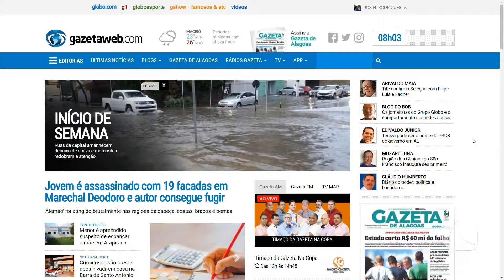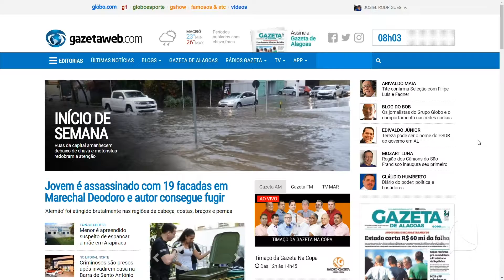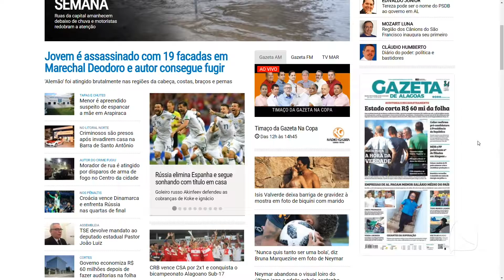TV MAR NEWS 02 07 18 BLOCO 01